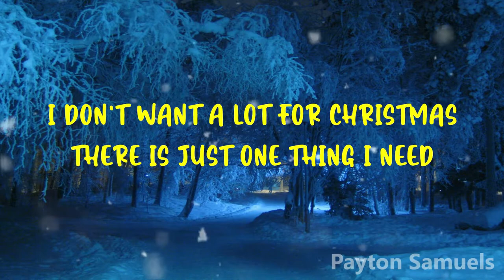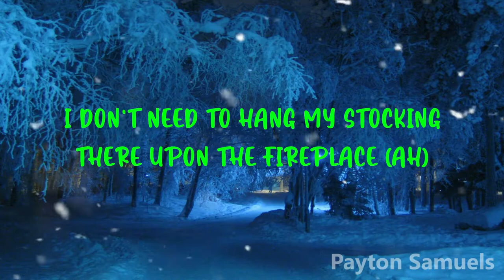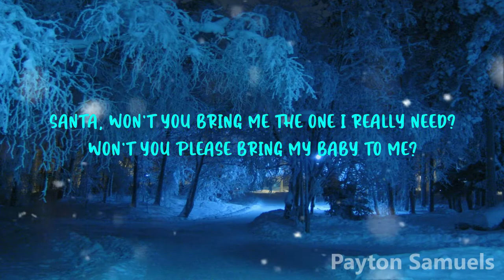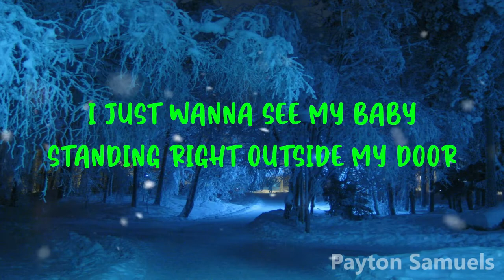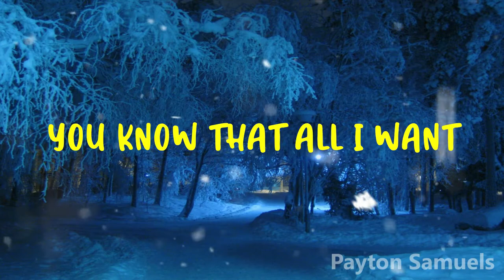Dylan Matthew & Danny Olson - All I Want For Christmas Is You (Lyrics)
Enjoy! All copyright goes to the right and respectful owners! Sorry if there are any mistakes in the lyrics! Follow the artist on her social media pages below

∞ Dylan Matthew ∞

∞ Danny Olson ∞